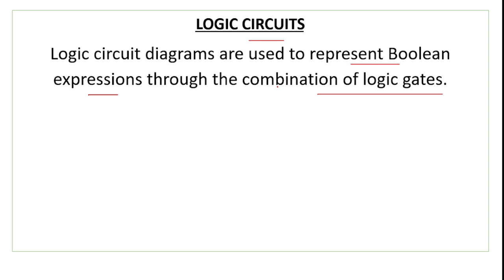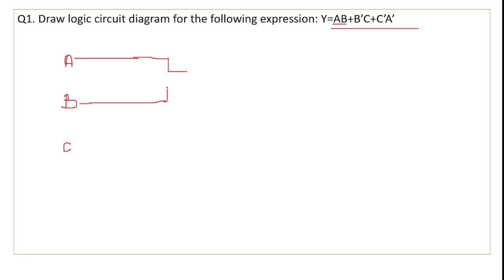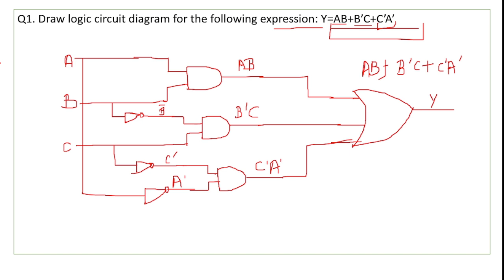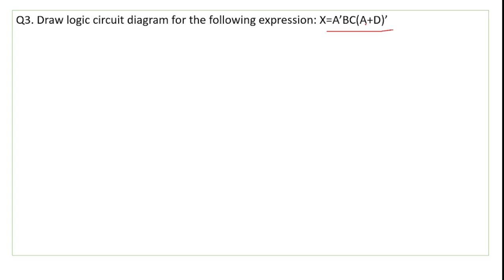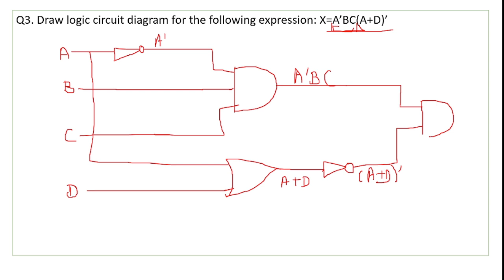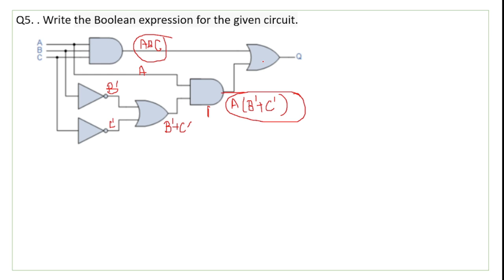Logic Circuits | Logic Circuit Diagrams from Boolean Expressions | Class 11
Logic Circuits | Drawing Logic Circuit Diagrams from Boolean Expressions | Logic Circuit Diagrams | Write Boolean Expression for the given Logic Circuit Diagram | Class 11  Computer Science